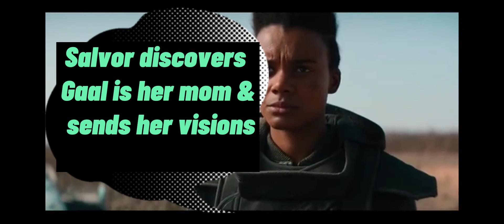Foundation S1 E10 rev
Brother Day receive his judgment, Salvor discovers Gaal is her mom & sending her visions of past, & Hari tells races to unite vs Empire.